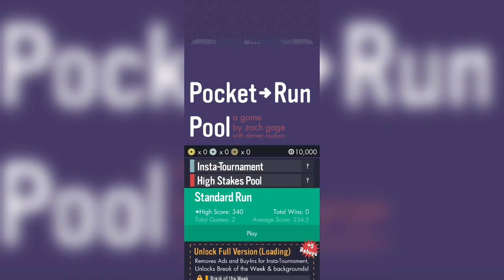Pocket Run Pool 🎱 - Gameplay Trailer (Android)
📺 DESCRIPTION

Arcade pool is back!

The return of arcade pool from the creator of Really Bad Chess and Flipflop Solitaire.

Pocket-Run Pool combines 8-ball pool with the thrill of a chasing the perfect highscore.

In Pocket-Run, your goal is to sink all the balls, but where and when you sink them is what matters most!

With each pocketed ball, you're awarded points based on the pocket you sunk. So sink carefully, but watch out, with each miss or scratch you lose a life — run out before you finish the table and it's game over.

Compete against yourself, the world, or the bank in a variety of thrilling game modes!

Can you make the perfect pocket-run?

- 🎱 Play Pocket-Run Pool's Standard, High Stakes, and Insta-Tournament modes for free!

- 🏆 Asynchronously Go for gold against players from around the world in Insta-Tournament mode

- 🔥 Manage your risk against all manner of game conditions (like the devious Cuewall) in High Stakes mode

- 👍 Unlock Break of The Week, alternate backgrounds, and remove Insta-Tournament buy-ins with a single In-App-Purchase

- 📊 Track stats for all four modes

- 💙 Win alternate pool cues and color schemes in High Stakes mode

A WORD FROM THE DEVELOPER

I've always loved pool, and when I got my first smartphone years ago, the world of digital pool games opened up to me.

There are certainly a lot of options out there, but finding a simple and enjoyable single-player pool game was harder than I expected. I found one that I enjoyed, but after playing it extensively I found it too easy to beat the computer every time. Suddenly the problem with pool hit me — when you play against a computer in a physics simulation, you're literally playing against a god... By which I mean, either the computer is going easy on you (for a reason), or it's playing a perfect game and taking all your money.

It dawned on me that if I wanted a good single player pool game, I'd have to make a new kind of pool — a variant that doesn't need a computer opponent, that's built around the notion of scoring and improving, of taking risks, and of presenting unique and interesting challenges.

Pocket-Run Pool is the game I came up with, I hope you enjoy it!

-zach